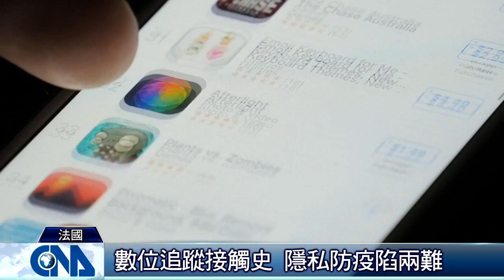法推防疫追蹤App 掀隱私疑慮｜中央社影音新聞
武漢肺炎重創全球，儘管疫情趨緩，各國逐步鬆綁防疫措施，但為了防止疫情再度爆發，歐洲多國計劃推出追蹤app，希望透過追蹤了解病患的接觸者，提醒民眾染疫風險，防堵疫情。